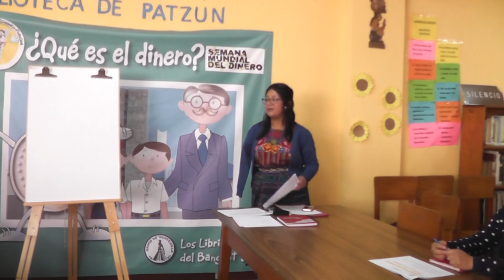Inició curso de inglés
Patzún, el curso de Idioma Inglés, dirigido para mujeres se inició hoy en la Biblioteca Municipal y culminará el próximo 27 de Marzo, gracias a la colaboración de Dólmari Miculax y la coordinación de la Dirección Municipal de la Mujer DMM.